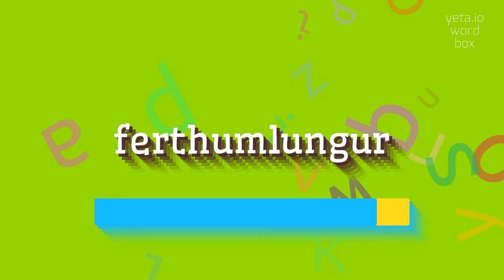How to say "ferthumlungur"! (High Quality Voices)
Watch in this video how to say and pronounce "ferthumlungur"!